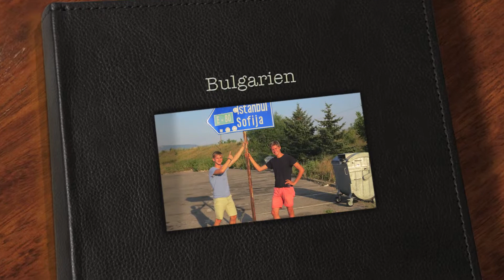ÖFOL Gala - Laufkader 2013